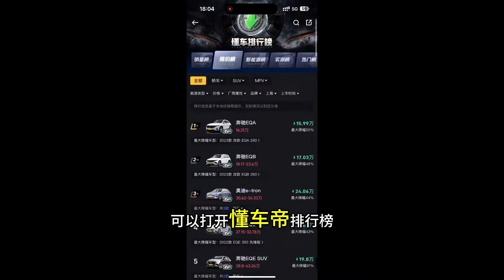雷克萨斯es，新车行情天塌了，二手车商很疲惫#雷克萨斯